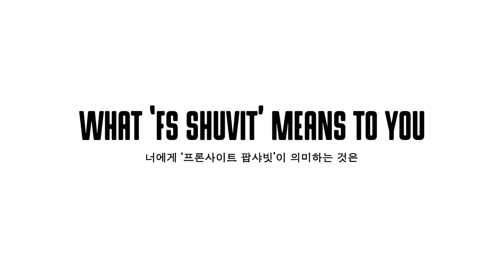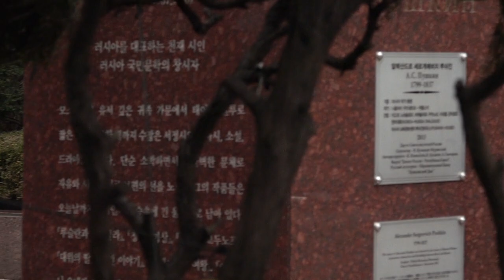FIVE 4 FIVE: 권민우 (Minwoo Kwon)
20년 전 과거에서 온 듯한 패션과 캐릭터, 올해로 19살이 된 라이엇(Riot Skateshop)의 권민우를 소개한다. 민우는 "FIVE 4 FIVE"를 하자는 제안에 자신 있게 명동 롯데백화점 7칸 계단을 골랐다(사실 6칸인 줄 알았다). ‘오늘 촬영은 오래 걸리겠구나’ 생각하며 촬영에 임했는데, 우려와는 반대로 민우는 아주 손쉽게 다섯 개의 기술을 해치웠다. 이놈 진짜 물건이다. 앞으로가 더욱더 기대되는 민우의 영상을 감상하자.

Filmed & edited by 조광훈
도움: 양준, Josh Murphy